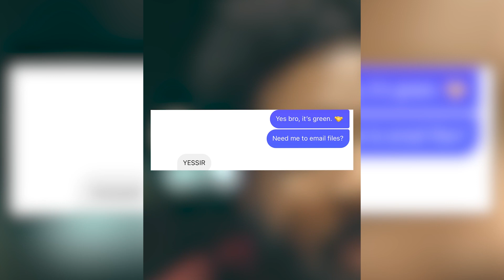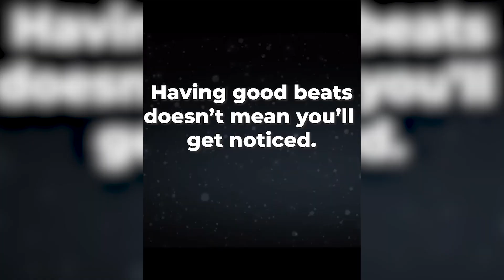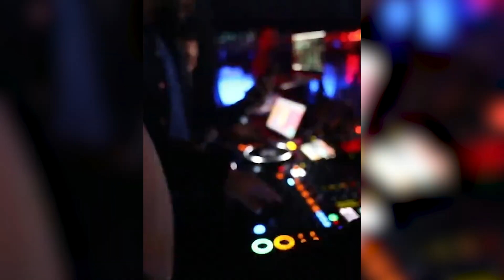The ULTRA RARE SECRETS For Producing For MORE ARTISTS (and improving your brand)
ULTRA RARE SECRET Metro Boomin' Chord Progression & Melody Making CHEAT CODES That Work EVERY TIME